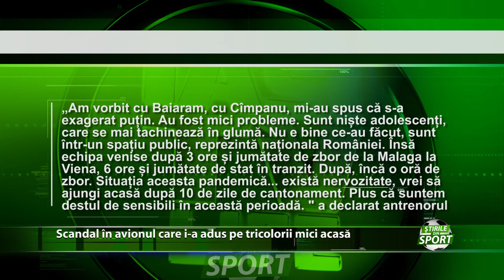Scandal la avionul Nationalei